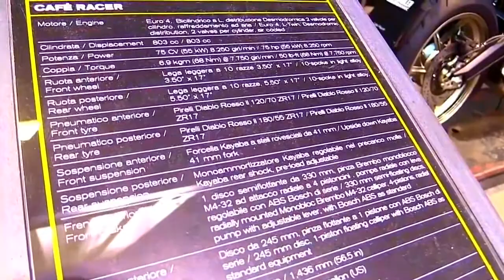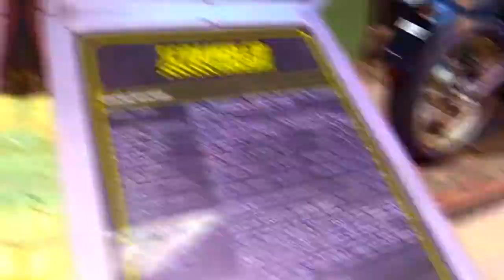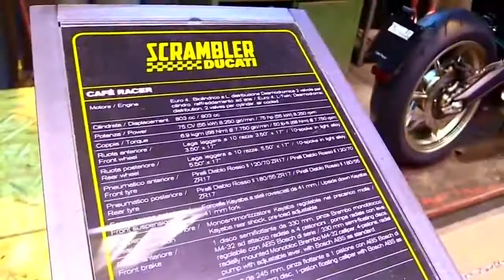2017 Ducati Scrambler Cafe Racer2 Accessorized Premium Rare Features Edition First Impression